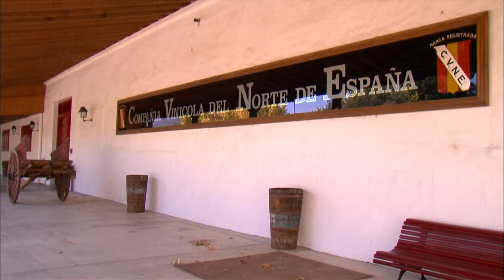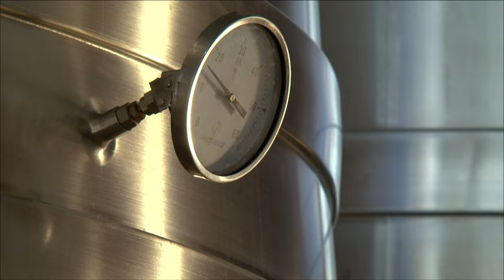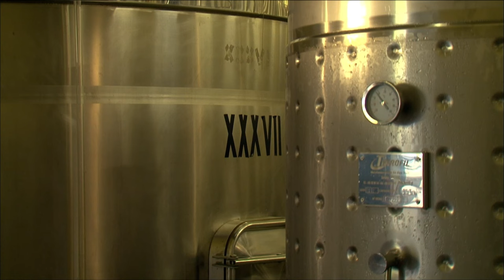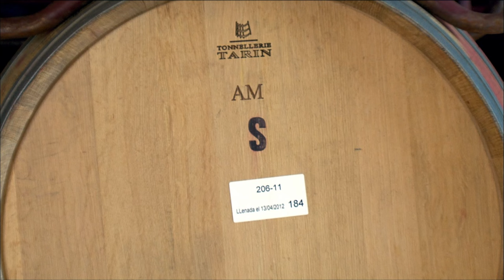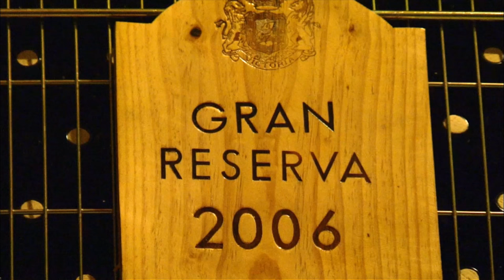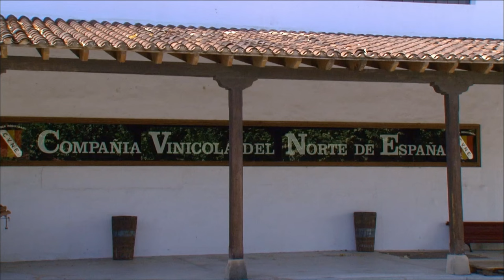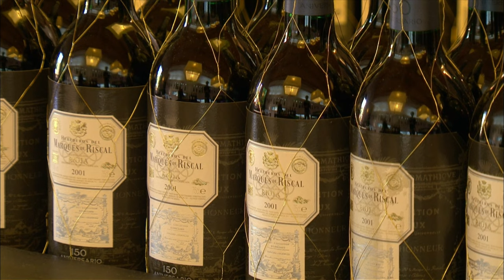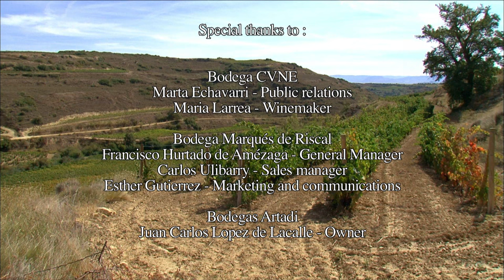The Majestic Rioja: Spain's Largest Wine Region | Documentary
With more than 2500 producers, 500 warehouses and an annual production of more than three million hectoliters, Rioja is the largest wine region in Spain. The Riojas are fine, aromatic and balanced. La Rioja is divided into three sub-regions: Rioja Alta, Rioja Baja and Rioja Alavesa.